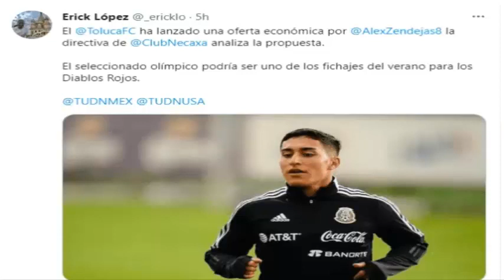⚠💣✅INCREIBLE |TOLUCA MANDO LA PROPUESTA POR ESTE JUGADOR |SE ANALIZA SU LLEGADA AL EQUIPO ESCARLATA